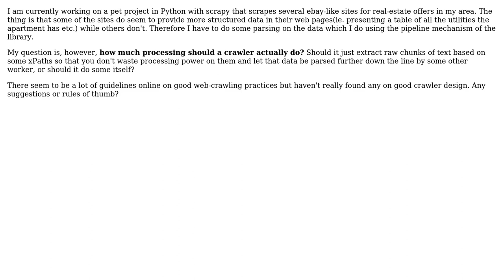Software Engineering: How much processing to do in the crawler? - good crawling practices?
With thanks & praise to God, and with thanks to the many people who have made this project possible! You are responsible for your own actions.